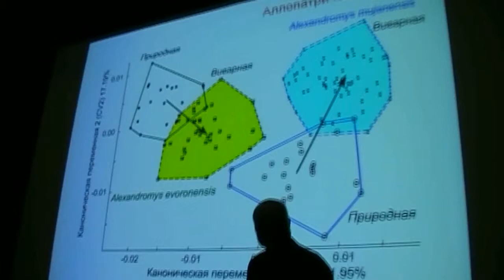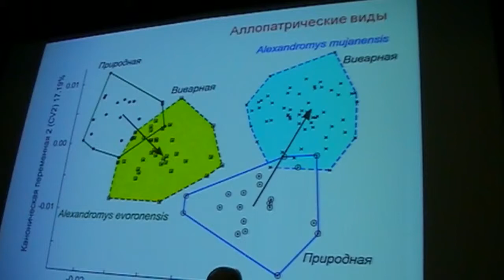Коэволюционный потенциал (20140311_03q)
Дискуссия: Коэволюционный потенциал  симпатрических видов и его оценка. Васильев А. Г., Васильева И. А., Городилова Ю. В.